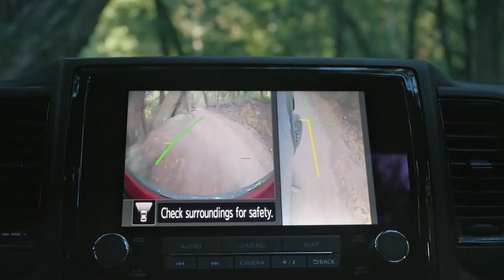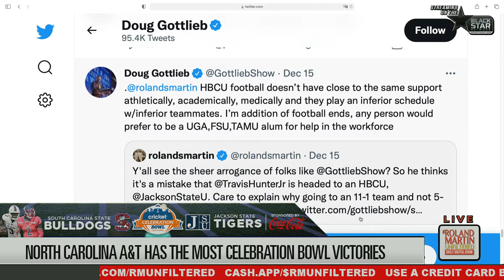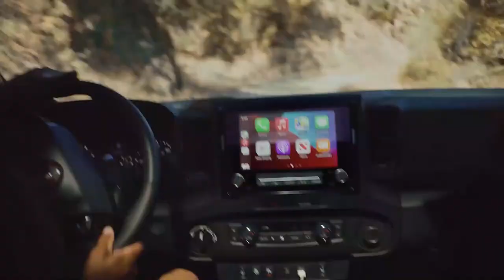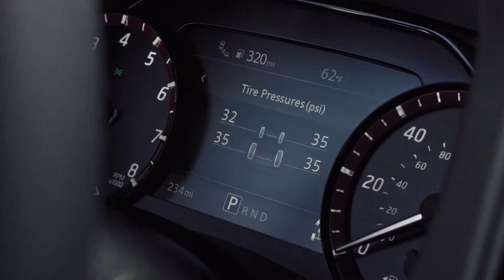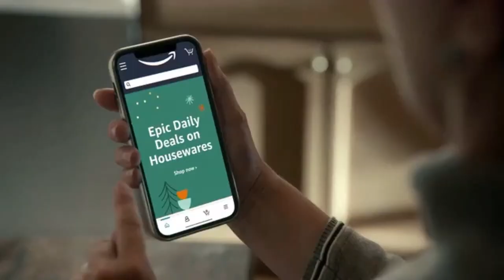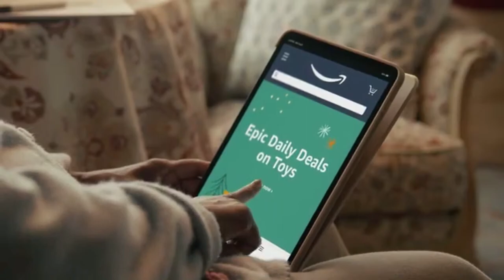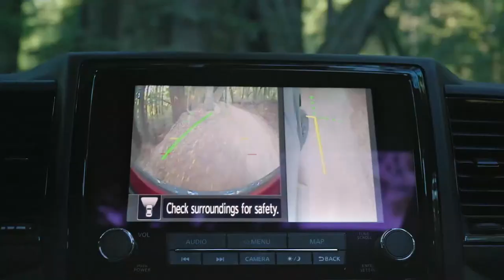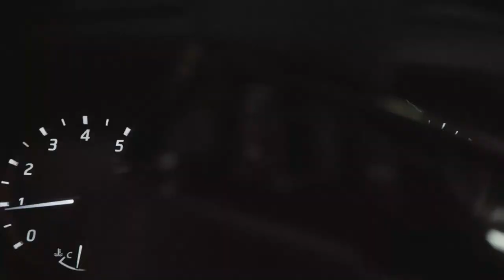S. Africa & Covid, 2021 Celebration Bowl, Potter Trial, DeSantis' Stop Woke Act, TX $5M Settlement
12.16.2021 RolandMartinUnfiltered: S. Africa & Covid, 2021 Celebration Bowl, Potter Trial, DeSantis' Stop Woke Act, TX $5M Settlement

It's Thursday, December 16, 2021, and we are back in Atlanta for the 2021 Cricket Celebration Bowl. Saturday's game is a MEAC-SWAC showdown between Jackson State University and South Carolina State University. We'll have more from the pre-game festivities. We are at the College Hall of Fame. I'll be interviewing all kinds of folks here, including Jackson State's president  Thomas K. Hudson and Athletic Director, Ashley Robinson.

South African countries are experiencing an increase in Covid cases, many from the new variant, which is causing more than 90-percent of the new cases in the country. We'll talk to Botswana's Ambassador to the United States about what's being done to curb the surge.

Daunte Wright's father testified in the manslaughter trial of the white Minnesota cop who killed his son.

Plus, the man who was exonerated for killing Malcolm X is suing the state of New York for $20 million.  A Texas county will shell out 5 million for the wrongful death of a black man.

And that fool of a Governor down there in Florida is trying to pass a bill that will allow parents and employees to sue over Critical Race Theory.

RolandMartinUnfiltered partners: Coca-Cola | Enjoy every magical moment of the season together. Explore ways you can be closer to the ones you love with meals worth sharing, festive playlists, and more holiday magic from Coke®.

Verizon | Verizon 5G Ultra Wideband, now available in 50+ cities, is the fastest 5G in the world.* That means that downloads that used to take minutes now take seconds.

Amazon | 📆 Manage your calendar, follow along with recipes, catch up on news and more with Alexa smart displays + Stream music, order a pizza, control your smart home and more with Alexa smart speakers 👉🏾

+ Don’t miss Epic Daily Deals that rival Black Friday blockbuster sales 👉🏾

👀 Get 2-hour grocery delivery, set up you Amazon Day deliveries, watch Amazon Originals with Prime Video and save up to 80% on meds with Amazon Prime 👉🏾